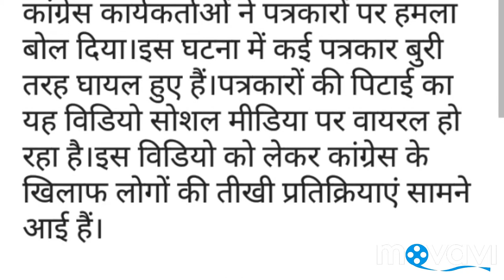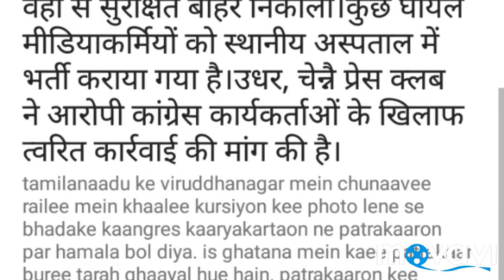Congress workers ruthlessly beaten journalists after taking chairs